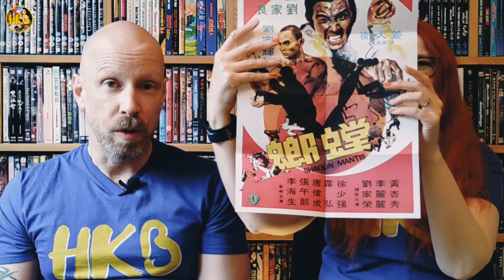Shaolin Mantis 螳螂 (1978) Film and Blu-ray Reviewed 電影和藍光評論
We take a look at Director Lau Kar-Leung's Shaolin Mantis, starring the charismatic, David Chiang Da-Wei. This release is from 88 Films as part of their 88 Asia Collection, another from the Shaw Brothers vaults!

Plenty of Kung Fu and weapons work in this one. A nice line up of stars too; Cecilia Wong Hang-Sau, Lau Kar-Wing, Lily Li Li-Li, Wilson Tong Wai-Shing, Norman Tsui Siu-Keung, John Cheung Ng-Long, Teresa Ha Ping, Gordon Liu Chia-Hui and Lee Hoi-Sang to name a few!

A Hong Kong and Asian Cinema Channel full of reviews, listings, unboxings and collection spotlights!

Time stamps below:
00:00 Opening Title
00:08 This Episode
00:16 Intro Video
00:35 Welcome
00:56 The Film
06:28 Our Verdict
06:37 The Blu-ray
08:03 Sign-off

We hope you enjoy this episode and would welcome any feedback/suggestions or discussion.

We look forward to the next time!  Hope to see you then. Warm wishes, Shaz & Leon.